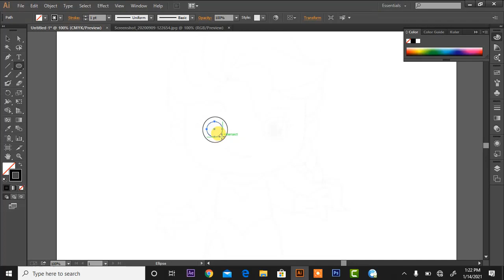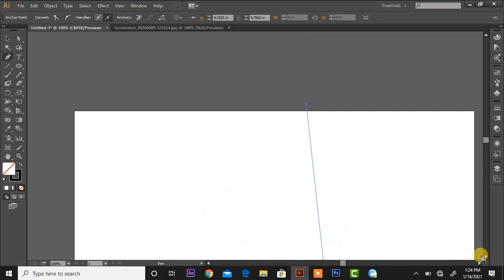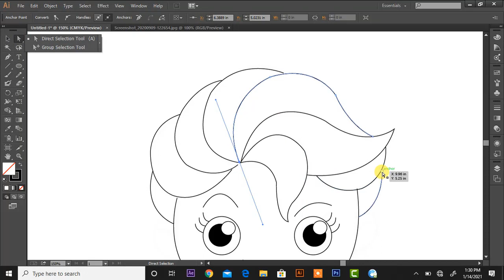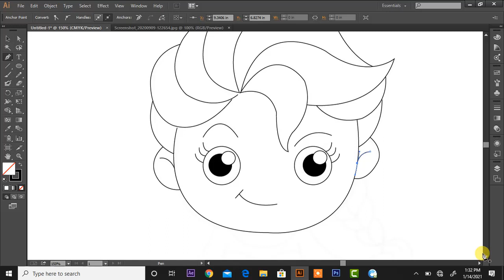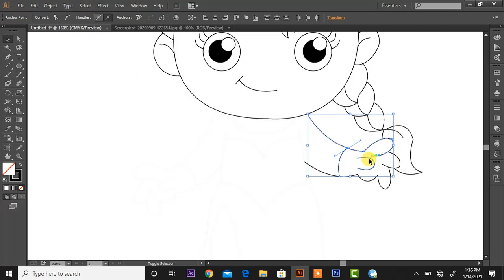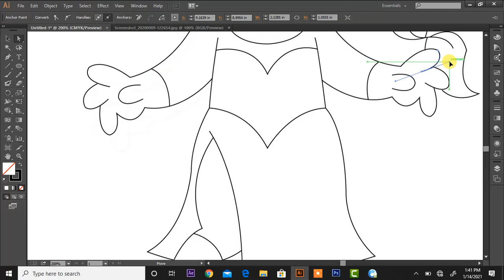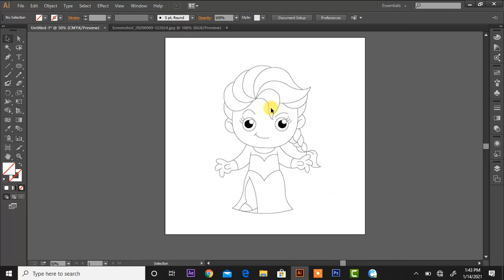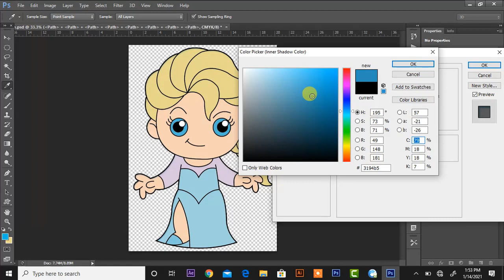How To Draw Frozen | Frozen Movie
How To draw frozen
How To draw frozen movie Characters